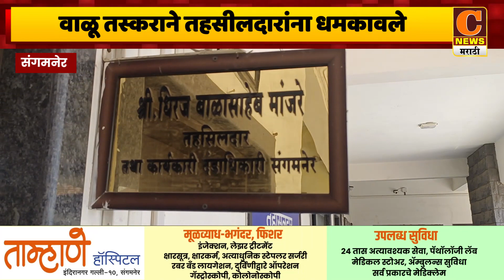संगमनेर - वाळू तस्कराने तहसीलदारांना धमकावले, वाळू तस्कर शुभम थोरातवर गुन्हा दाखल